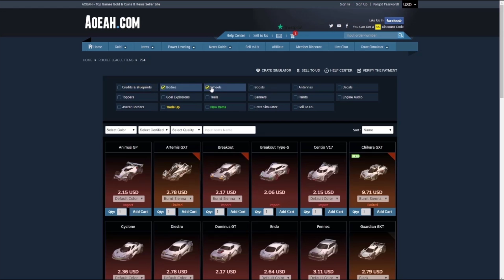MINIUEGOS EN ROCKET LEAGUE #2 ~ ROCKET LEAGUE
Minijuegos en RocketLeague #2 esta vez con el modo de juego

- - - - - - - - - - - - - - - - - - - - - - - AOEAH - - - - - - - - - - - - - - - - - - - - - - - - - -

Para planos / artículos / créditos baratos de Rocket League, echa un vistazo a

- - - - - - - - - - - - - - - - - - - - - - - OTHERS - - - - - - - - - - - - - - - - - - - - - - - - - -

- - - - - - - - - - - - - - - - - - - - - - - - - - - - - - CANCIONES - - - - - - - - - - - - - - - - - - - - - - - - - - - - -